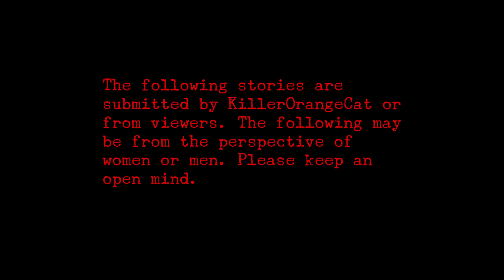6 True Scary Stories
This true scary stories in the rain, and rain sounds format is used with the explicit permission of Being Scared himself! Thank you for allowing the use of this relaxing format, as I know most of my viewers listen to my videos as they fall asleep.

Musical tracks (Abandoned by the wonderful user Doblado Studios were used in this video. Be extra sure to go give his stuff a listen